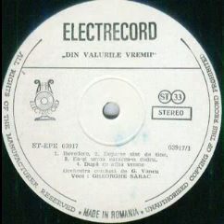Gheorghe Sarac-Revedere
Lyrics by Eminescu
George Vancu Orchestra